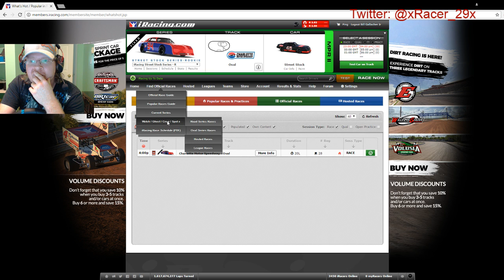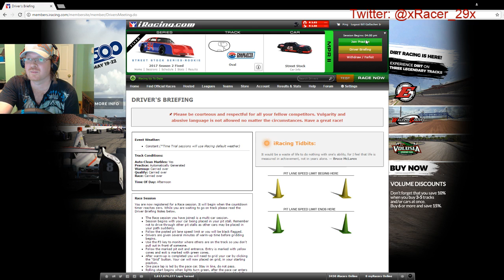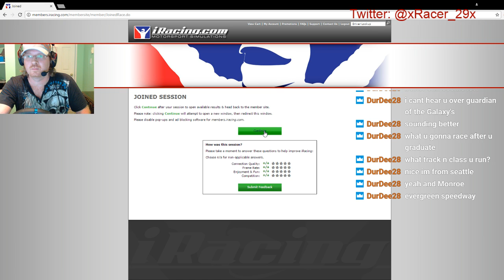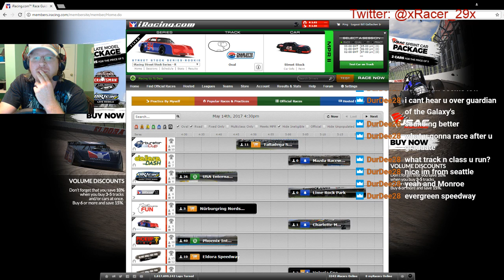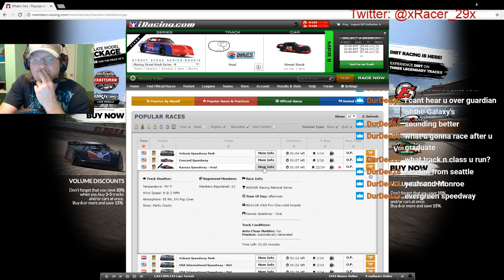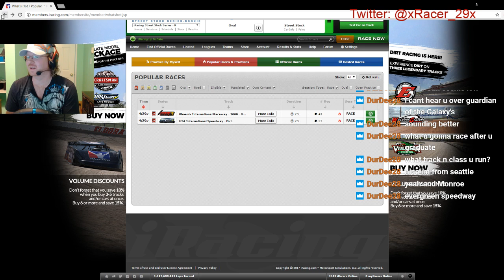BGGaming 2nd day on iRacing wish me luck! May 14/17 part 2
Hey guys! this is the 2nd part of day 2 on iRacing, still trying to advance out of the rookie class and get my class d license.Hope you guys enjoy!